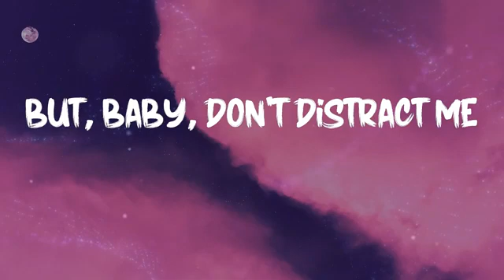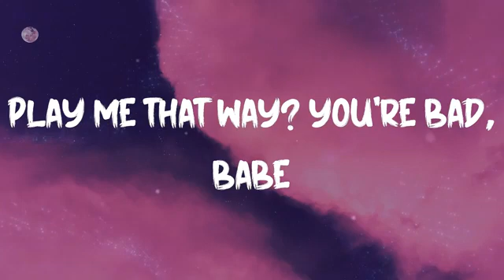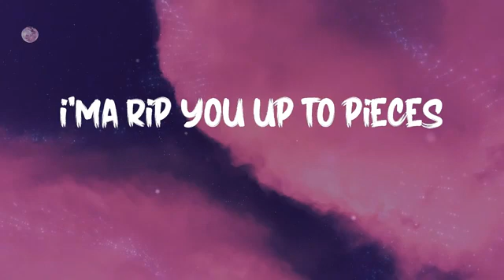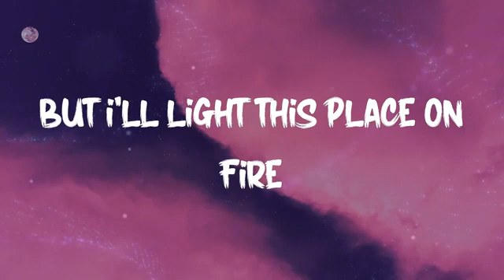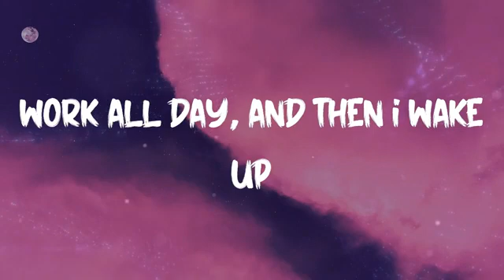oliver tree- life goes on ( lyrics)